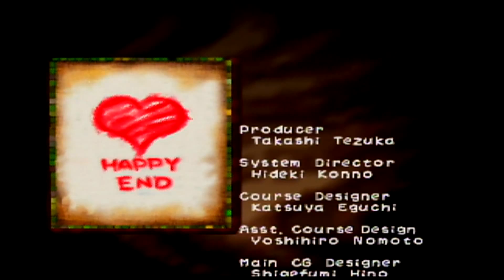Can We Beat Yoshi's Story? - Ep.4: Finale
Gage and Michael enter the final world and traverse a treacherous castle.